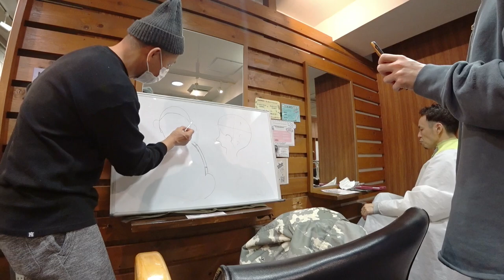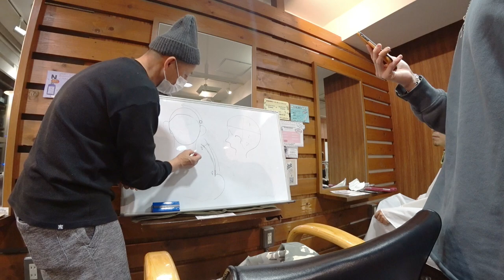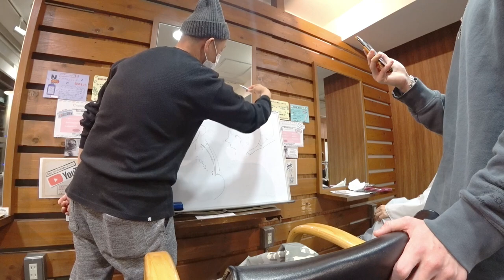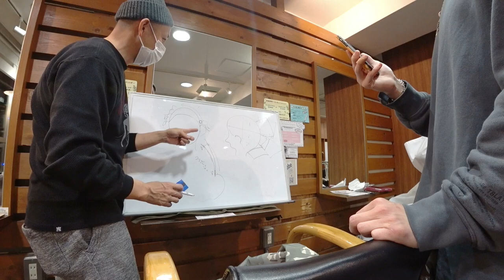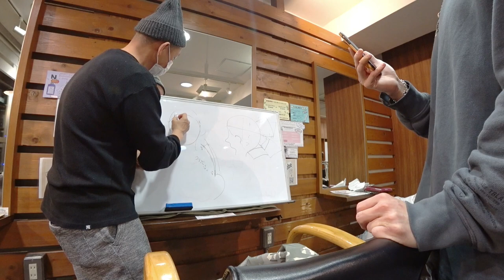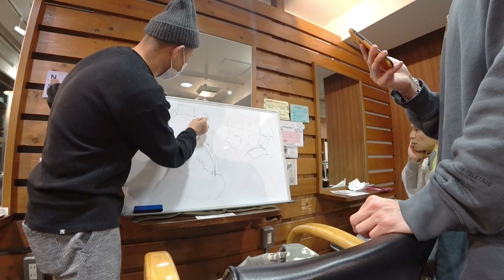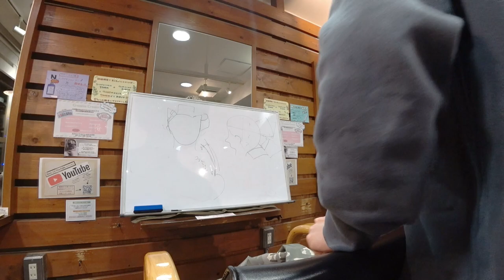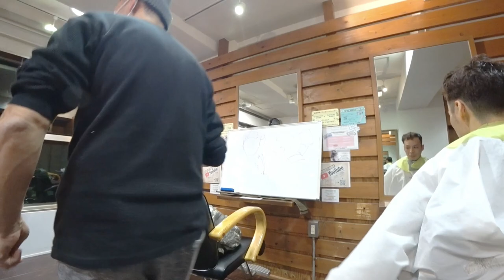の フェードカット 勉強会！ 【主催美容師セミナー】Sino代表 篠崎正